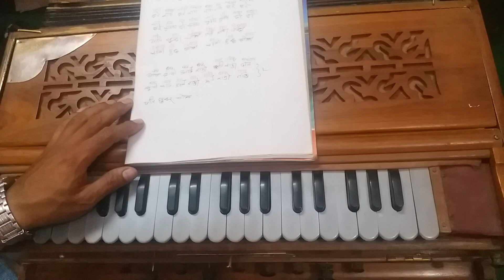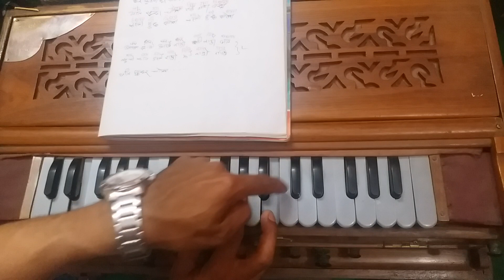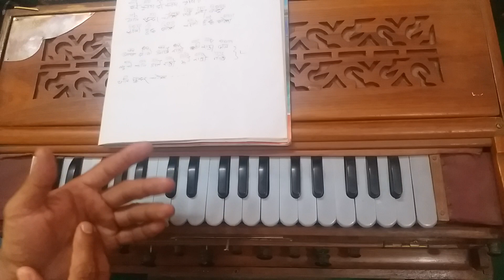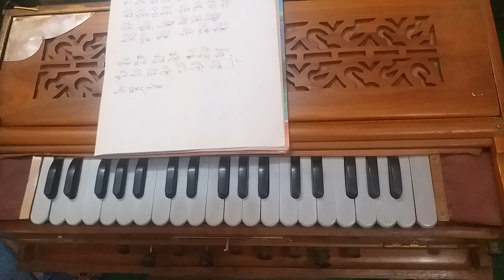Harmonium Lesson | यति सुन्दर चोला | Yati Sundar Chola | हर्मोनियम बजाउँदै गाउने तरिका !